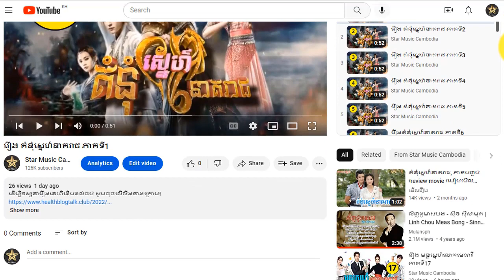រឿង គំនុំស្នេហ៍នាគរាជ ភាគទី28